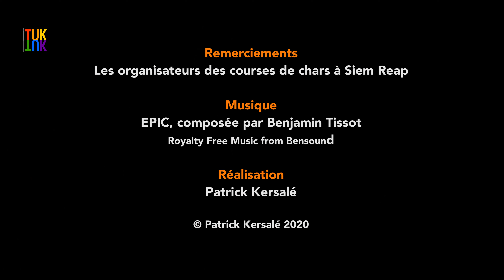ANGKOR VIVANTE - Courses de chars à bœufs / LIVING ANGKOR - Oxcart races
Courses de chars à bœufs
Au Cambodge comme dans d'autres pays d'Asie du Sud-Est survivent des objets et des pratiques connus depuis des temps très anciens. ANGKOR VIVANTE témoigne de ces liens historiques à travers une série de capsules documentaires.
L'iconographie d'Angkor Vat témoigne de l'existence de courses de chars à bœufs au début du XIIe siècle. Les piédroits des portes du temple regorgent de médaillons représentant des scènes de la vie quotidienne, des mythes hindous ou encore des croyances animistes. Certaines séries de médaillons présentent des scènes à la manière de bandes dessinées. C'est notamment le cas pour cette course de chars qui semble illustrer, à sa manière, la fable de La Fontaine, le lièvre et la tortue. Ici, le premier char (en rose), très en avance, ne peut plus avancer car l'un des bœufs s'est retourné et fait reculer le char ! Comme le démontre cette capsule, les courses de chars à bœufs (mais aussi à buffles) se perpétuent au Cambodge. Ce tournage date de 2017. Les festivités avaient été organisées derrière l'actuel ticketing du parc archéologique d'Angkor.

Oxcart races
In Cambodia, as in other Southeast Asian countries, objects and practices known since ancient times survive. ANGKOR VIVANTE bears witness to these historical links through a series of documentary capsules.
The iconography of Angkor Wat bears witness to the existence of oxcart racing at the beginning of the 12th century. The pedestals of the temple gates abound with medallions depicting scenes of daily life, Hindu myths, and animist beliefs. Some sets of medallions show scenes in the manner of cartoons. This is especially true of this chariot race, which seems to illustrate, in its own way, La Fontaine's fable, the hare and the tortoise. Here, the first float (in pink), very early, can no longer move forward because one of the oxen has turned around and makes the float move backwards! As shown in this capsule, the races of oxen (but also buffalo) floats are perpetuated in Cambodia. This filming dates from 2017. The festivities had been organized behind the current ticketing of the archaeological park of Angkor.